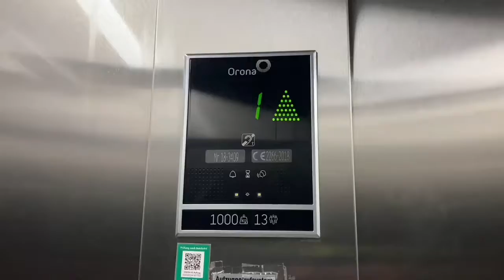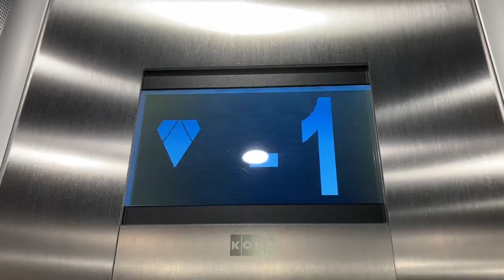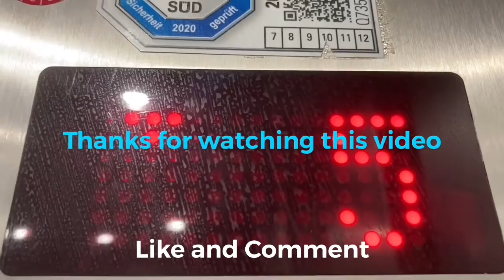KONE Aufzug in Wohnhaus in münchen Friedrich-Loy-Straße